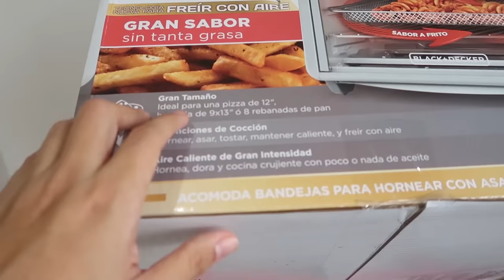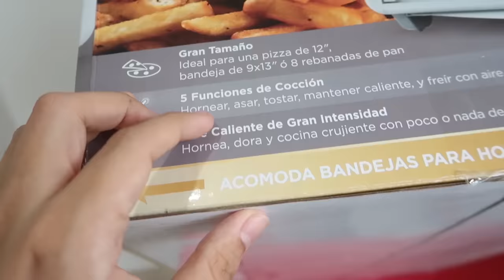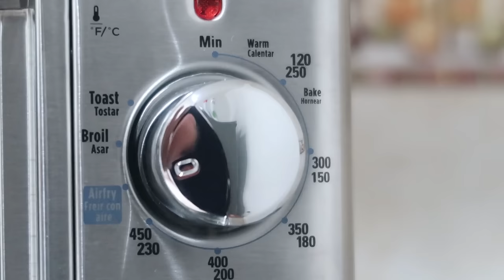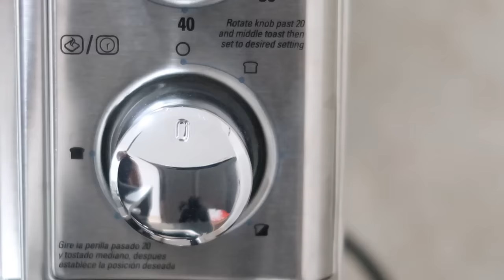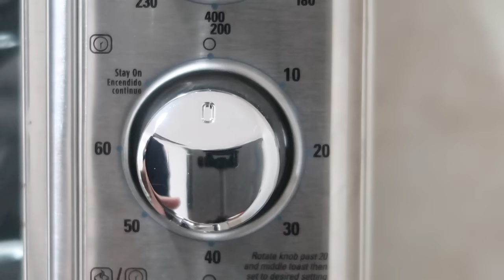Como usar un HORNO ELÉCTRICO con AIR FRYER de CONVECCIÓN 💪 Iro Ramirez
Horno Black and Decker TO3265XSS-LA con tecnología Air Fry